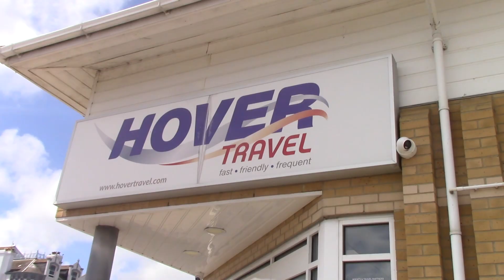Around the Solent Part Three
I could watch these craft all day long!  Filmed from Southsea and Ryde, Solent Flyer and Island Flyer fly the Solent.